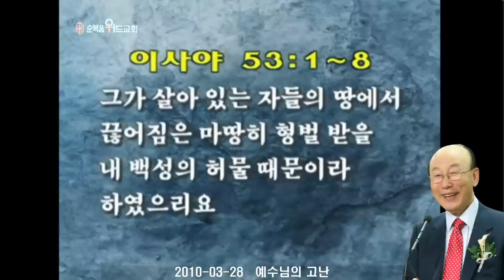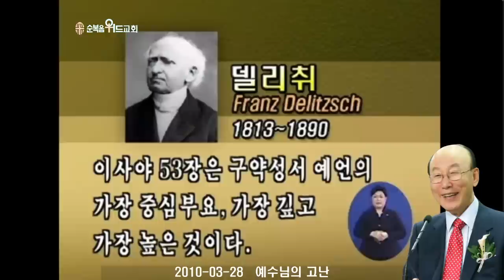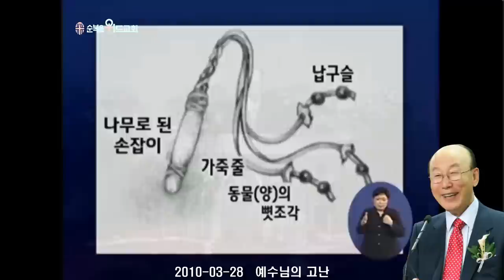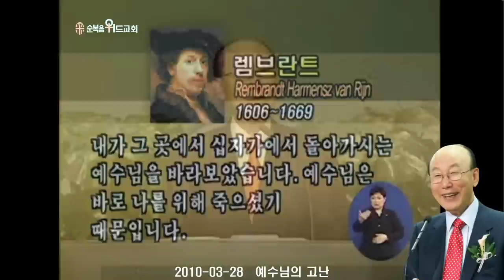조용기 목사님 레전드 설교 - 예수님의 고난 ▶ 사 53:1-8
496번째 제자이자 남양주에 세워진 교회입니다.

1. 소외되고 가난한 이웃을 섬기는 교회 입니다.
2. 세상 모든 자들에게 복음을 전하는 교회입니다.
3. 슬플 때나 기쁠때나 함께 하는 교회입니다.
4. 선교와 복음을 위해 헌신하는 교회입니다.

▶내용정리

출생과 환경의 비천함

 예수님은 연한 순같이 마른 땅에서 나온 뿌리 같다고 했습니다. 봄이 되면 식물의 순이 나는 것을 볼 수 있는데, 밟으면 쉽게 부러지는 아주 연약한 존재입니다. 하나님의 아들, 만왕의 왕, 만주의 주께서 연한 순같이 아무런 힘도 없이 자라났다는 것입니다.

 또한 고운 모양도 없고 풍채도 없었다고 했습니다. 예수 그리스도는 어린아이 때 고운 모양도 없고 당당한 인물이 될 풍채도 없어서 이사야가 보기에도 감탄하고 존경할 것이 없었다고 했습니다. 가장 평범한 인간으로 주님은 태어나신 것입니다.

 누가복음 2장 4절에서 7절에 보면 “요셉도 다윗의 집 족속이므로 갈릴리 나사렛 동네에서 유대를 향하여 베들레헴이라 하는 다윗의 동네로 그 약혼한 마리아와 함께 호적하러 올라가니 마리아가 이미 잉태하였더라 거기 있을 그 때에 해산할 날이 차서 첫아들을 낳아 강보로 싸서 구유에 뉘었으니 이는 여관에 있을 곳이 없음이러라”고 말씀합니다. 이사야가 예언한 것 그대로 이루어진 상태를 설명하고 있는 것입니다.

 예수님께 대한 인간들의 대접

 예수 그리스도는 유대사회에서 자라면서 인간들의 대접을 받지 못했습니다. 유대교의 제도와 조직 안에서 그는 설 곳이 없었습니다. 그는 간난신고(艱難辛苦)를 많이 당했으며 병자들만이 그를 따랐습니다. 유대인의 사회 속에서 예수님은 사람들에게 따돌림을 당하고 오직 거기에 찾아오는 사람들은 병들고 헐벗고 굶주린 힘 없고 능력없는 사람들이었습니다.

  마태복음 4장 23절로 24절에 보면 “예수께서 온 갈릴리에 두루 다니사 그들의 회당에서 가르치시며 천국 복음을 전파하시며 백성 중의 모든 병과 모든 약한 것을 고치시니 그의 소문이 온 수리아에 퍼진지라 사람들이 모든 앓는 자 곧 각종 병에 걸려서 고통 당하는 자, 귀신 들린 자, 간질하는 자, 중풍병자들을 데려오니 그들을 고치시더라”고 말씀합니다.

 이사야가 예언한 그대로입니다. 평범한 사람, 중류사회의 사람들은 완전히 예수님을 무시했으나 예수님께서는 병을 고치시고 사람들을 돌봐주셨습니다. 오늘날도 예수님이 계신 곳에 나오면 고침을 받을 수가 있습니다. 교회는 수많은 영육간에 병든 사람을 치료하는 병원이 되어야 합니다. 주님은 성령을 통해서 치료하는 역사를 베풀어 주는 것입니다.

 예수님의 진정한 모습과 사명

 예수 그리스도의 삶 자체가 우리의 질고를 몸에 짊어지고 그로 인한 슬픔을 당한 삶이었습니다. 이것이 진정한 예수님의 모습입니다. 사람들은 이해하지 못했습니다. “하나님이 그를 미워하여 징벌로 삶의 고난을 받고 십자가를 지게했다”고 부정적으로만 생각했습니다.

 마음이 괴로운 것은 사람들 눈에 보이지 않아도 실상 눈에 보이는 상처보다 더 괴로운 것입니다. 이사야 52장 14절 “전에는 그의 모양이 타인보다 상하였고 그의 모습이 사람들보다 상하였으므로 많은 사람이 그에 대하여 놀랐거니와”라고 기록하고 있습니다.

 마가복음 15장 15절로 20절에 보면 “빌라도가 무리에게 만족을 주고자 하여 바라바는 놓아 주고 예수는 채찍질하고 십자가에 못 박히게 넘겨 주니라 군인들이 예수를 끌고 브라이도리온이라는 뜰 안으로 들어가서 온 군대를 모으고 예수에게 자색 옷을 입히고 가시관을 엮어 씌우고 경례하여 이르되 유대인의 왕이여 평안할지어다 하고 갈대로 그의 머리를 치며 침을 뱉으며 꿇어 절하더라 희롱을 다 한 후 자색 옷을 벗기고 도로 그의 옷을 입히고 십자가에 못 박으려고 끌고 나가니라”고 말씀합니다.

 우리는 예수님의 죽음을 생각하면 그저 단순히 십자가 형틀에 달리셔서 돌아가신 것을 생각합니다. 그러나 연구 결과에 의하면 제일 마지막 순서가 십자가에 못 박히는 것이었다고 합니다. 당시 죄인에 대한 형벌은 심한 채찍으로부터 시작합니다. 채찍 끝에는 납이나 동물의 뼈 같은 것이 달려 있어서 한번 맞으면 살에 박혀 당기면 살이 찢기고 뼈가 상하게 되는 것입니다. 그 고통은 엄청난 것이어서 매를 맞다가 그 충격으로 죽는 죄인들도 많았습니다. 그러한 고통 가운데 자신이 못 박힐 2미터 길이의 무거운 나무를 끌고 사형당할 장소까지 이동하는 것입니다.

 우리가 이사야 53장을 읽을때 또는 예수님에 대한 사건을 읽을 때마다 늘 알아야 될 것은 예수님은 나를 대신해 고난 당하시고 죽으셨다는 것입니다. 나때문이라는 것을 잊지 말아야 됩니다. 나 때문이 아니었다면 예수님께서는 이 세상에 올 필요도 없고 고난 당할 필요도 없고 십자가에 매달릴 이유도 없습니다. 나 대신, 나 때문에 십자가를 짊어지고 고난을 당했다는 것을 우리가 알아야 되는 것입니다.

 캔버스 대학의 해부학 교수인 하워드 매츠키 교수는 십자가형의 고통을 사실적으로 분석했는데, 몸의 체중이 두 손에 박힌 못에 매달려지기 때문에 살이 찢어지고 많은 피를 쏟으며 통증이 극심하고, 가슴으로부터 팔에 이르는 근육들이 극도로 늘어져 팽창하므로 호흡장애를 일으켜 숨을 쉴 수가 없으며, 산소가 부족해 온 몸에 경련이 일어난다고 합니다. 그리고 너무나 고통스러워서 몸을 조금 위로 조금이라도 치켜 올리려고 하면 이 때마다 체중이 발등에 꽂힌 못에 실리게 되어 고통은 더욱 가중된다고 합니다. 바로 이러한 고통을 주님은 6시간 당하시고 온 몸의 피와 물을 쏟아내시고 돌아가신 것입니다.

 1992년에 USA 투데이 국제부 편집장 잭 캘리는 소말리아의 기근 상태를 직접 목격하고 와서 이런 글을 썼습니다. “우리 사진 기자가 한 아이에게 자신이 갖고 있던 자몽을 줬는데, 그 아이는 자몽을 잡을 힘조차 없었습니다. 기자가 자몽을 반으로 잘라서 주자 아이는 고맙다는 눈빛으로 잠시 우리를 바라보다가 자기가 사는 마을로 급히 돌아갔습니다. 우리는 그 아이를 따라서 마을로 들어갔는데 그 때 마을 한 모퉁이에는 거의 죽어가는 한 어린이가 있었습니다. 그 아이는 우리에게 자몽 반쪽을 받은 아이의 동생이었습니다. 형은 자신이 받은 자몽을 한 입 베어 씹더니, 동생을 향해 무릎을 꿇고 동생의 입을 벌려 자몽을 넣어주었습니다. 그리고 동생이 못 씹으니까 턱을 위 아래로 움직여서 자몽을 먹도록 해주었습니다. 우리는 놀라움과 안타까움으로 그 모습을 지켜볼 수밖에 없었습니다. 며칠 후 우리는 그 형이 2주 동안 이렇게 동생에게 먹여주었다는 소식과 함께 형은 영양실조로 죽고 동생은 형 덕분에 살아나게 됐다는 소식을 듣게 된 것입니다” 요사이 그런 형도 없고, 그런 동생도 별로 많지 않습니다. 음식을 동냥해 자기가 씹어 동생 입을 벌려 넣어주고 턱을 움직여서 씹게 만들어 살리고 자기는 굶어 죽겠다는 것인데, 보통 애정이 아닙니다. 형의 희생으로 생명을 얻은 동생과 같이 우리는 우리 힘으로 결코 살아갈 힘이 없는 죄인입니다. 굶어죽어 가던 동생과 같이 우리는 우리 힘으로는 살아날 도리가 없습니다. 죗덩어리입니다. 그런데 예수님께서 우리를 위해 대신 고통을 당하시고 고난 받으심으로 우리 죄를 사해 주시고 구원의 새 생명을 주신 것입니다. 나를 대신해 우리를 대신해서 주님이 모든 고난을 다 당하신 것입니다. 그러니 우리는 주님의 대속의 삶과 그 은혜를 통해서 공짜로 구원받은 것입니다